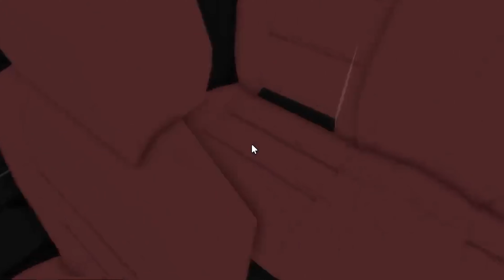Roblox South London 2: I GOT A SRT 😈HELLCAT🚘 (SRT Edition)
IM BACK FOR THE SUMMER AND HOPING TO STAY FOR LONGER I MISSED YALL 💙

🔥NEW VIDEOS COMING SOON AND EP.3🔥

THANKS FOR THE SUPPORT MAKE SURE YALL LIKE 💙

THE SLUMS CODE - 5409923